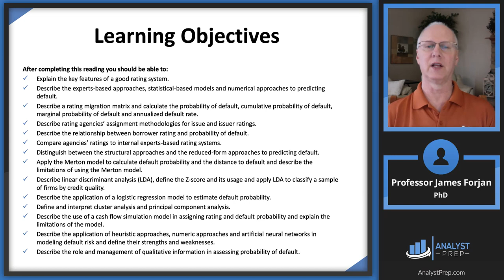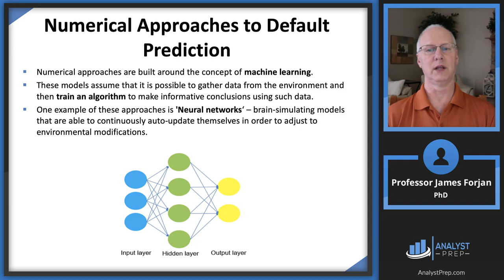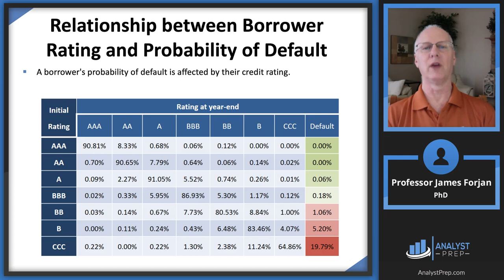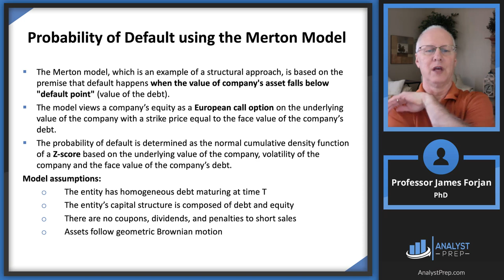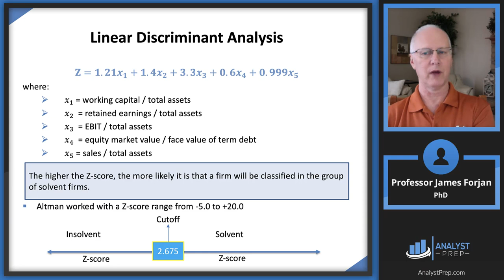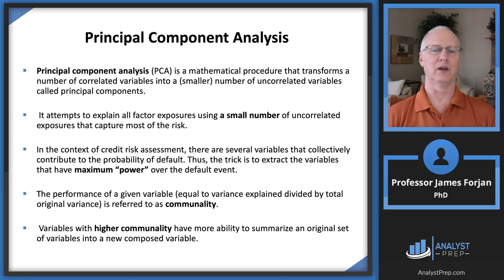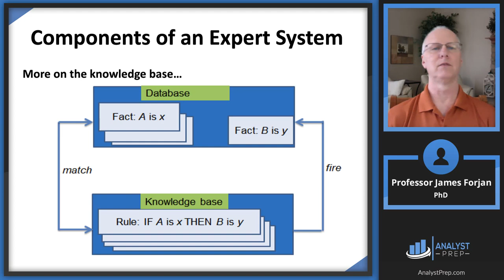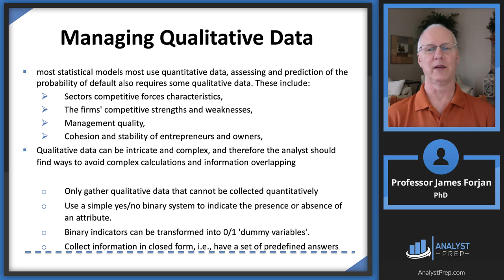Rating Assignment Methodologies (FRM Part 2 2023 – Book 2 – Chapter 4)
For FRM (Part I & Part II) video lessons, study notes, question banks, mock exams, and formula sheets covering all chapters of the FRM syllabus, click on the following

*AnalystPrep is a GARP-Approved Exam Preparation Provider for FRM Exams*

After completing this reading you should be able to:
 - Explain the key features of a good rating system.
 - Describe the experts-based approaches, statistical-based models and numerical approaches to predicting default.
 - Describe a rating migration matrix and calculate the probability of default, cumulative probability of default, marginal probability of default and annualized default rate.
 - Describe rating agencies’ assignment methodologies for issue and issuer ratings.
 - Describe the relationship between borrower rating and probability of default.
 - Compare agencies’ ratings to internal experts-based rating systems.
 - Distinguish between the structural approaches and the reduced-form approaches to predicting default.
 - Apply the Merton model to calculate default probability and the distance to default and describe the limitations of using the Merton model.
 - Describe linear discriminant analysis (LDA), define the Z-score and its usage and apply LDA to classify a sample of firms by credit quality.
 - Describe the application of a logistic regression model to estimate default probability.
 - Define and interpret cluster analysis and principal component analysis.
 - Describe the use of a cash flow simulation model in assigning rating and default probability and explain the limitations of the model.
 - Describe the application of heuristic approaches, numeric approaches and artificial neural networks in modeling default risk and define their strengths and weaknesses.
 - Describe the role and management of qualitative information in assessing probability of default.